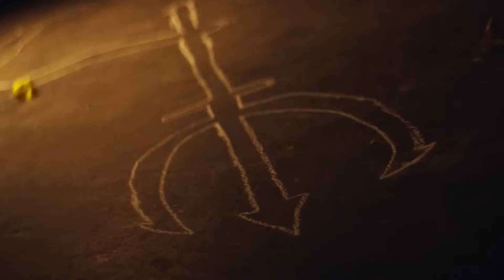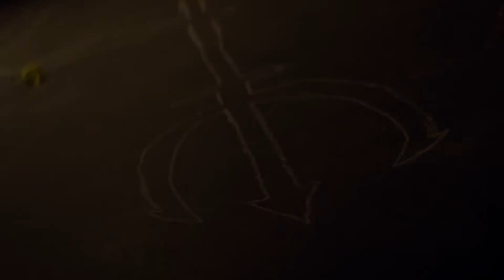Jordan Peele REVEALS New Character In 'Wendell & Wild' Teaser..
Welcome back to Action Junkie. Today on this channel, we feature Key and Peele Are Demonic Brothers in the Halloween-Ready “Wendell & Wild” Teaser. Wendell & Wild is an animated, adventure, comedy movie from Netflix.

From director Henry Salick, written by Clay McLeod Chapman and Jordan Peele. Featuring the voices of Lyric Ross(Kat) , Keegan-Michael Key(Wendell), and Jordan Peele(Wild). Stick around on this channel, and make sure to check this video out as we discuss Key and Peele Are Demonic Brothers in Halloween-Ready “Wendell & Wild” Teaser.